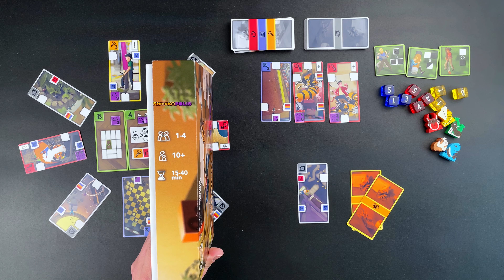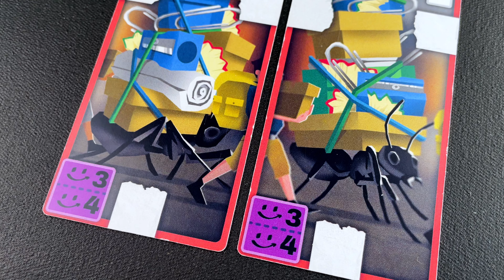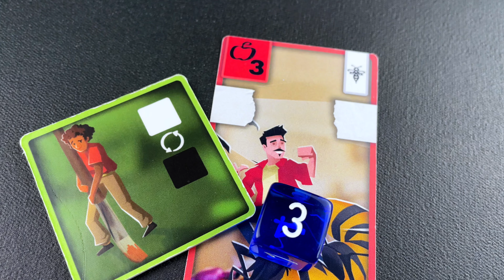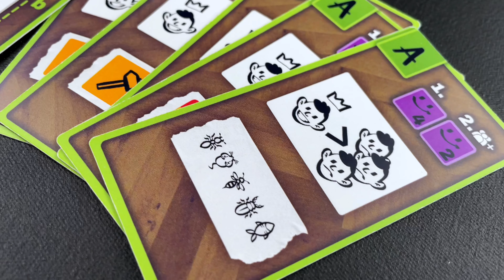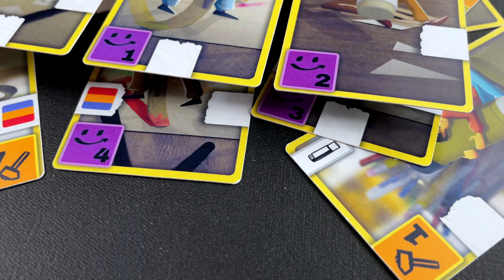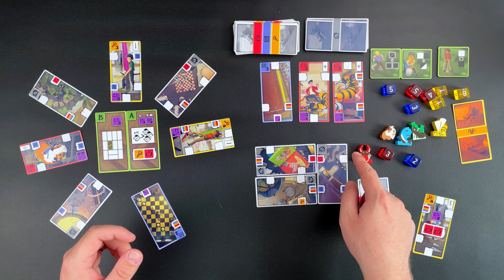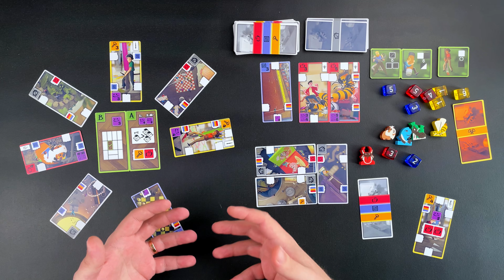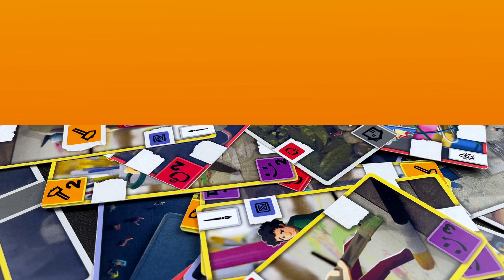Shrinkopolis | Lidstvo se zmenšilo, aby zabránilo globálním krizím | Představení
🎥 Shrinkopolis  - Představení
💸Podpora kanálu je možná formou členství zde na Youtube nebo na Patreonu ➡️

00:00 - Úvod
00:39 - Základní informace
02:37 - Herní mechanismy
10:33 - Dojmy
18:15 - Závěr